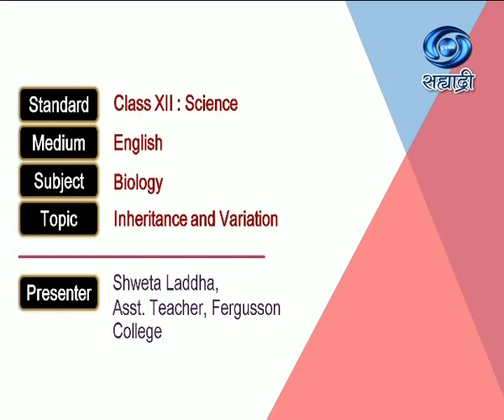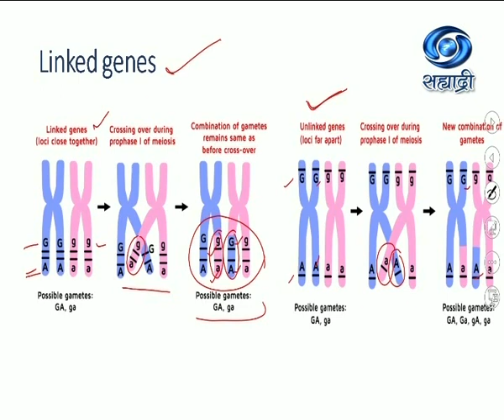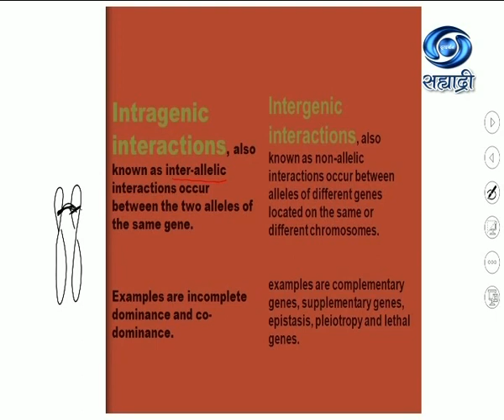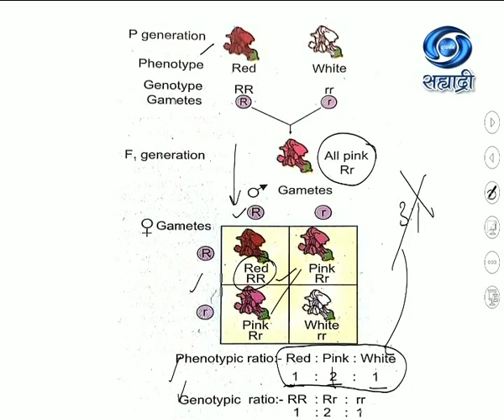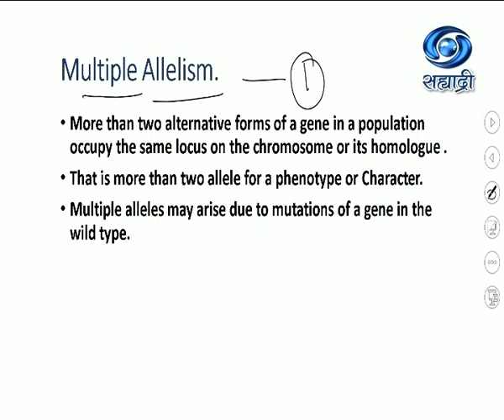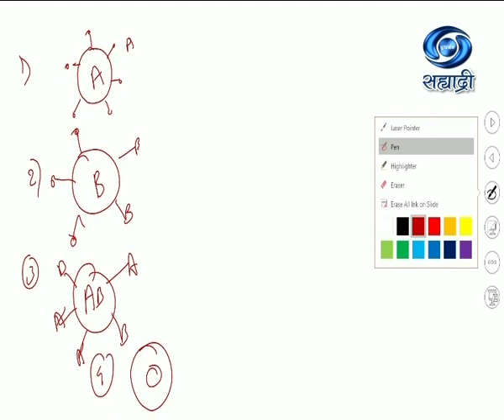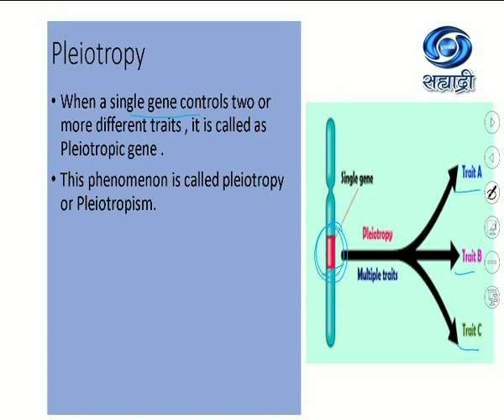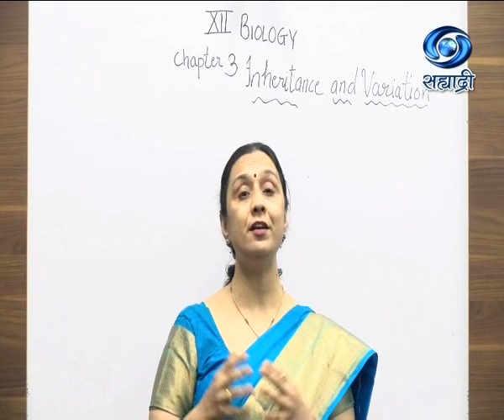Educational Programme | Class XII : Sci | Sub - Biology | Inheritance And Variation | 18/12/20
Educational Programme 10:00 AM TO 10:30 AM 18/12/2020
Class XII : Science
Medium : English
Subject : Biology
Topic : Inheritance And Variation
Presenter : Sweta Laddha, Asst. Teacher, Fergusson College.